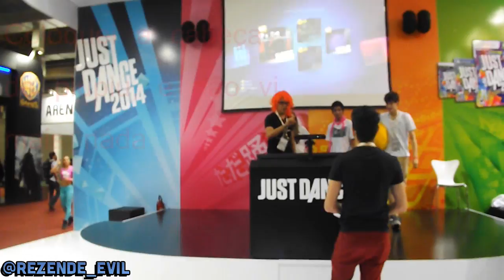VLOG BGS: INSCRITOS, DESAFIO E PASSANDO VERGONHA DANÇANDO!!!! #1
META: 7000 LIKES BORA BATER, QUE EU SEI QUE CONSEGUIMOS :3